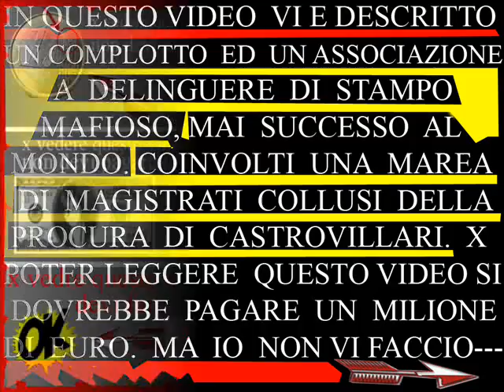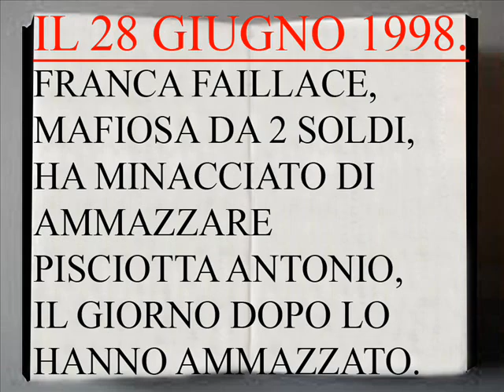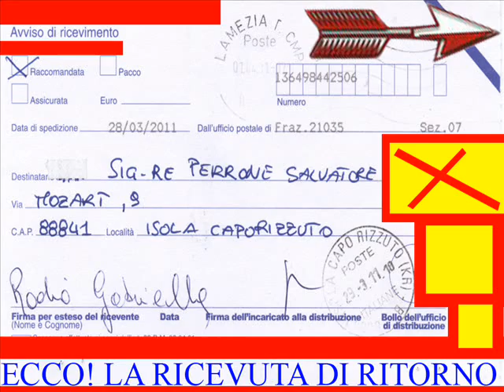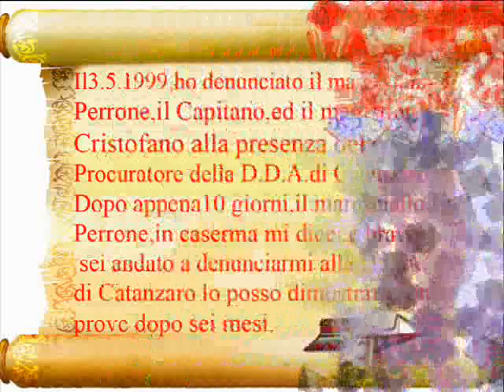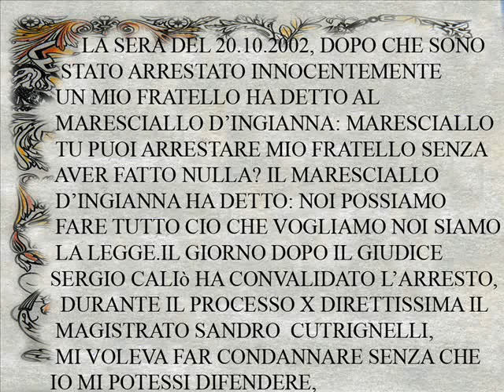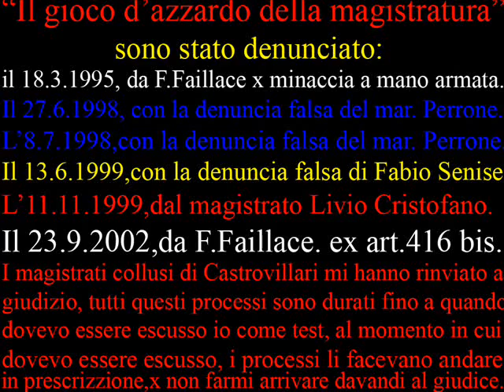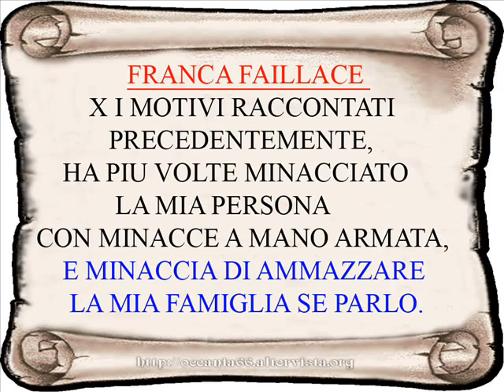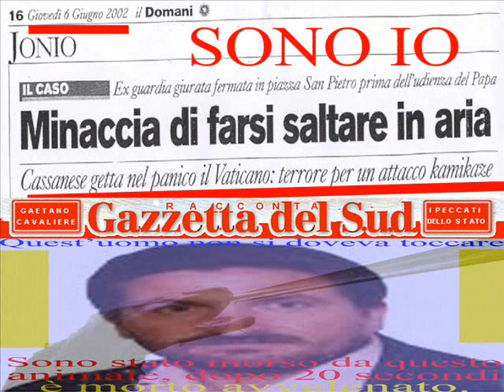Marano Principato Cavaliere Gaetano Cassano was collusion between the Mafia and magistrates.wmv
CAVALIERE GAETANO ( COMMERCIANTE,EX GPG )FRANCA FAILLACE
( ASSOCIATA A DELINQUERE EX ART. 416 BIS,INFAME DELLA MAFIA ) PERRONE SALVATORE ( CORROTTO CON LA MAFIA INFORMATORE, INFAME,CORNUTO,E FIGLIO DI UNA GRANDISSIMA PUTTANA )SCRITTO E PUBBLICATO DA + "gaetano cavaliere" +